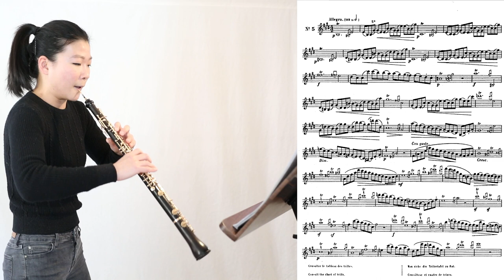Georges Gillet - Oboe Etude No. 5 (Allegro)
Bernice Lee, oboe

- I found this etude especially challenging as trills are not my strong point at all. Gillet's notes on how to practise this etude came in very useful for me and I used that method to practice each trill in this study, spending more time on the most difficult trills of course.
- One of the more important aims to achieve through this etude I believe is the rhythmic consistency of the turn at the end of each trill. I found it almost impossible for a few trills such as the very first trill, low Bb to low B turn. But then I realised that if you grease your pinky slightly it helps with that.